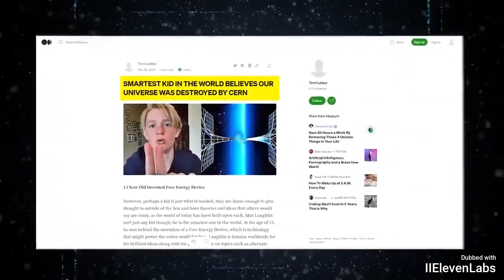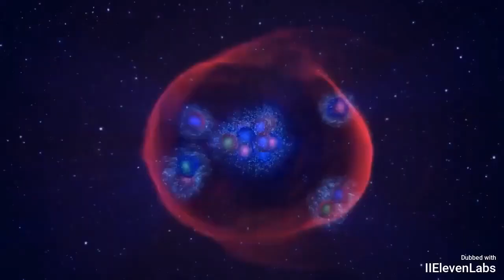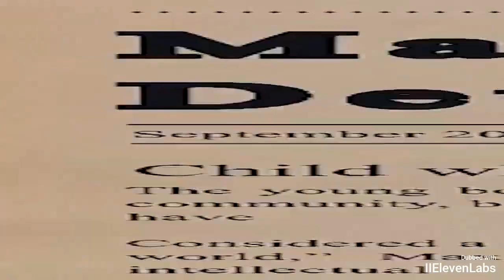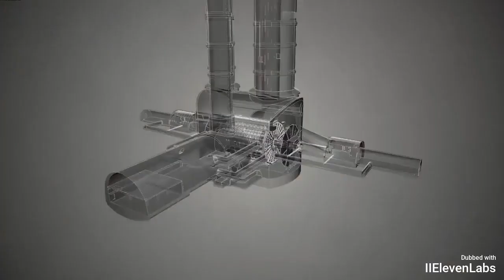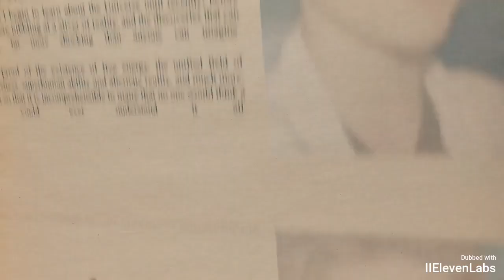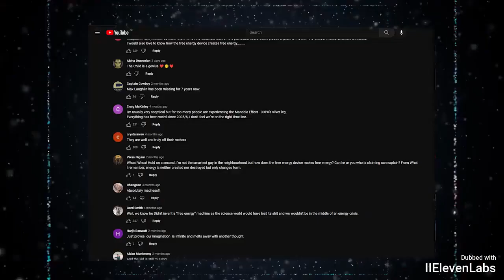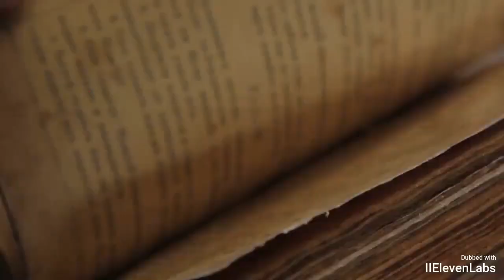Das klügste Kind der Welt enthüllt etwas Erschreckendes über CERN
Wenn Sie innehalten, um das Universum in seiner Gesamtheit zu betrachten, könnten Sie von seiner schieren Größe überwältigt sein.Die Entdeckungen der Natur sind weit erstaunlicher, als irgendjemand hätte erwarten können, und die Wissenschaft hat erst an der Oberfläche der Realität gekratzt. Es gibt so viele Beweise für so vielfältige Konzepte wie freie Energie, ein einheitliches Bewusstseinsfeld, übermenschliche Fähigkeiten, parallele Realitäten und viele andere, dass es unvernünftig wäre, von einem Kind zu erwarten, all dies vollständig zu begreifen.
Ähnlich hat eines der klügsten Kinder der Welt einige Ideen über das Potenzial von CERN geäußert und wie Wissenschaftler es genutzt haben, um ein Portal zu einer anderen Welt zu öffnen.
Welche Argumente hat dieses junge Genie vorgebracht, und wie wurde die Maschine genutzt, um ein neues Portal zu schaffen?Begleiten Sie uns, während wir die Behauptungen des jüngsten Genies der Welt untersuchen, der behauptet, dass der Large Hadron Collider und die Bemühungen einiger Physiker eine Tür zu einer anderen Dimension geöffnet haben.
Lassen Sie uns beginnen!